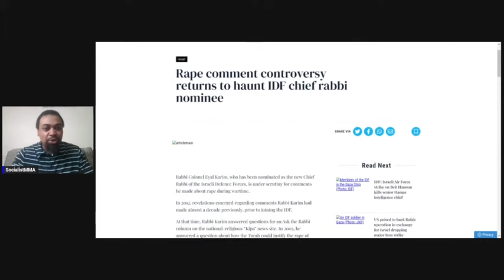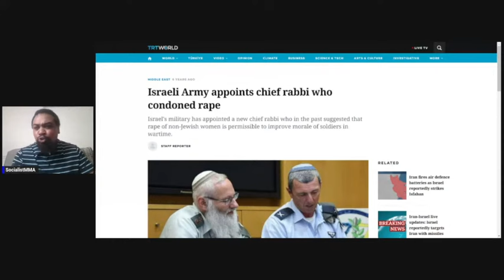The Morality of Israeli Army’s Chief Rabbi Eyal Karim